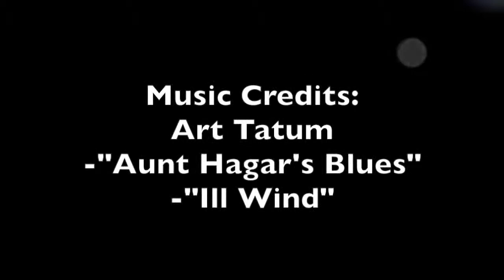Love For Life Collective @ The Blue Tomato Art Gallery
Love For Life Collective @ The Blue Tomato Art Gallery, Peterborough back in June 2012. Video shows highlights of the film week and some of the films we watched.